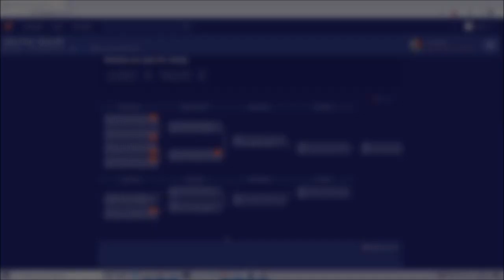Guilds of Eratz - Losers Round 1 - Platinum Crew vs Miaou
Cast: Ochoy / Elyandre